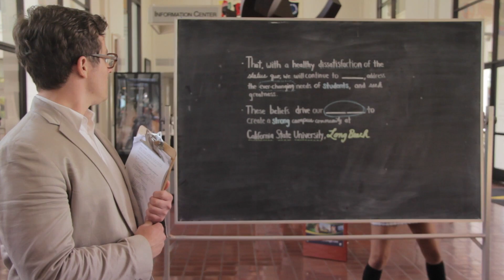4 Year in Review 2013 Looking Ahead + Mission Statement+ The End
This is the end my friends...Well not really the end, just the end of the 2013 Year in Review. We hope that you have enjoyed this video series.